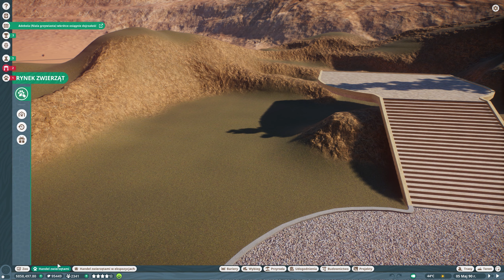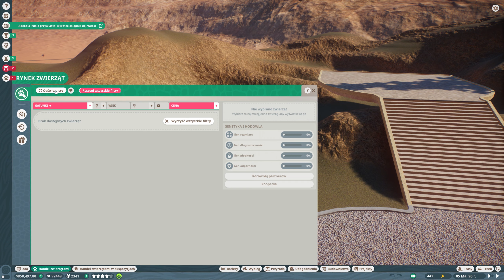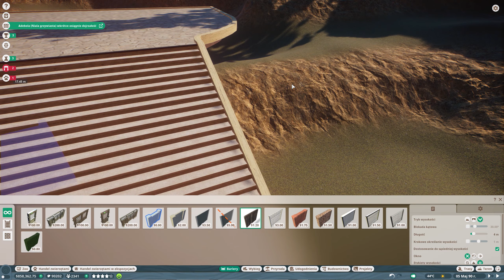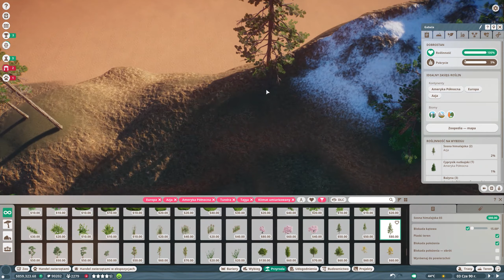Timber Wolfs | Africana Zoo 🦁 | Franchise mode | Planet Zoo | Ep.15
Africana Zoo to seria w Planet Zoo, w której budujemy ogród zoologiczny w trybie franczyzy.

Africana Zoo is a series of Planet Zoo in which we are building a zoo in franchise mode.